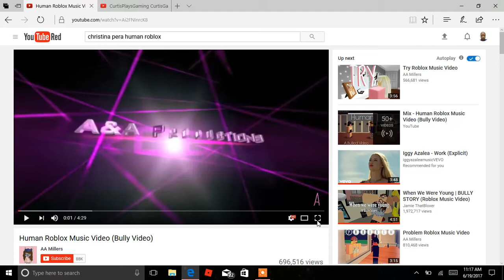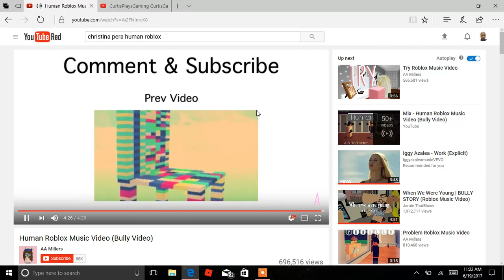HUMAN ROBLOX MUSIC VIDEO BULLY REACTION SHE DEAD OR NOT WOW !!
hope you enojoy plz help me get lots of view I want you guys to have something to do like watchiging my channel I need money off youtue to but better mics and upgradez comment below if you like my channel have bless day before you have bless day like my video and comment you will be in a shoutout YOU GUYS SUB TO ME FOLLOW E MUSICAL.LY @curtisboyjr23player same as Instagram IF FRIENDS LIKE TO WATCH VIDEO GAMING LET THEM KNOW MY CHANNEL AND WHEN I HIT 1000 SUBSCRIBERS I WILL DO 25 DOLLAR GIFT CARD WHOS SAYS PICK ME.